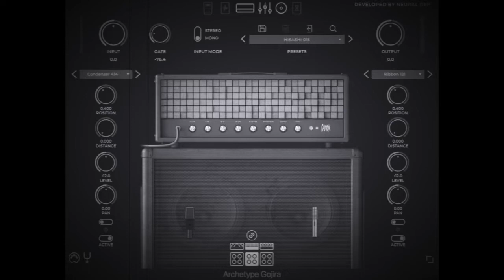Neural DSPでHISASHIのディストーションサウンド（90年代）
Zemaitis C24MF（Dimarzio DP211, 212）とNeural DSP Archetype: Gojiraが私のベストチョイスですね。

各セクションの設定です。
ストンプ→アンプ→キャビ・マイク

AMPはRUST。
CABはRUST。
MICはC414＋R121。

リバーブは適当にどうぞ。

Neural DSP Soldano SLO-100の方が似せ安いけど、まぁ妥協点というところで。